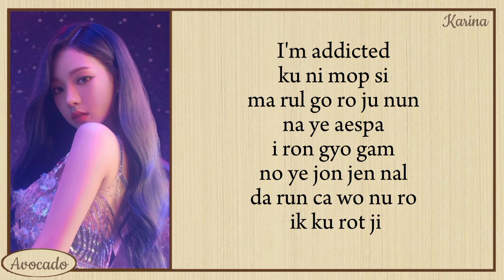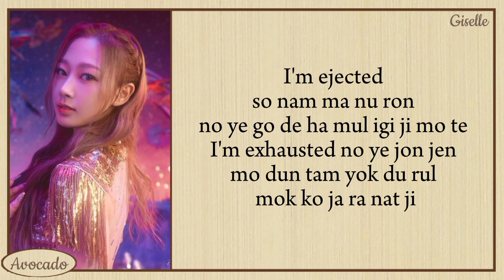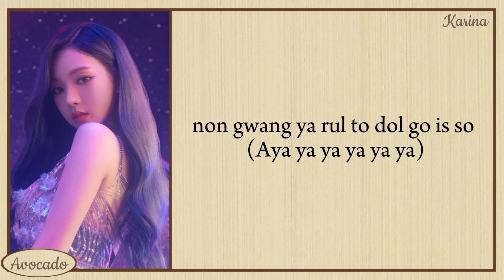Aespa Black Mamba (Easy Lyrics)